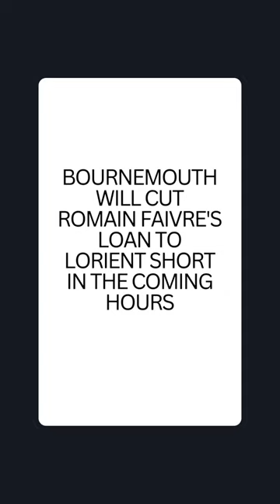Bournemouth will cut Romain Faivre's loan to Lorient short in the coming hours. ⏳